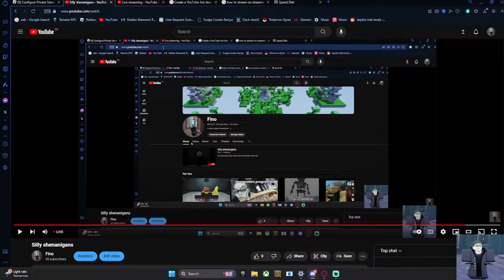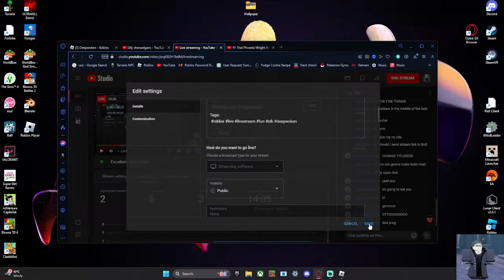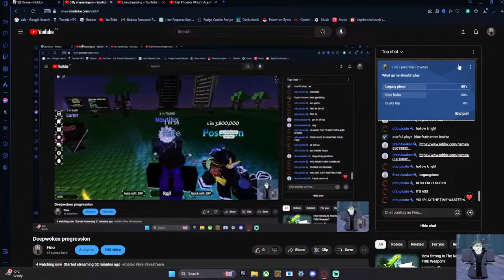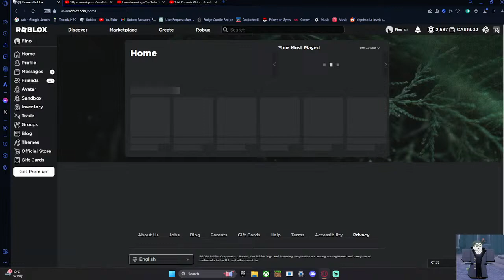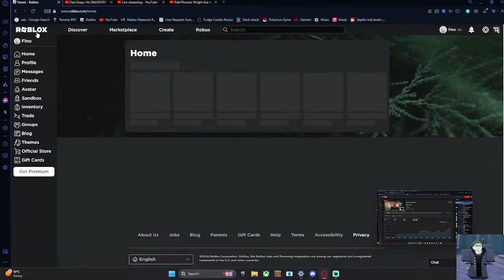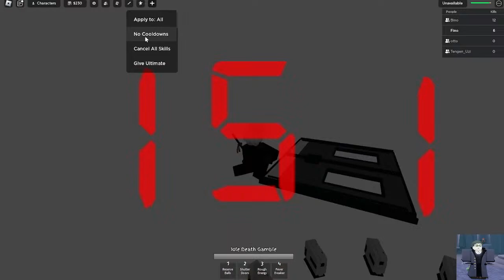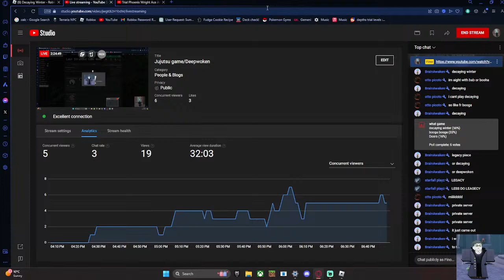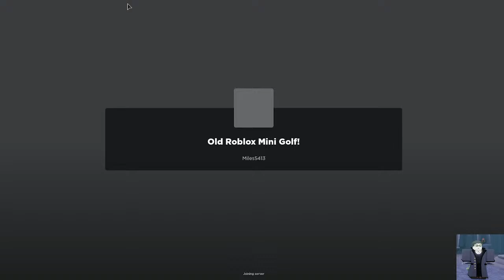Jujutsu game/Deepwoken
Fun silly things